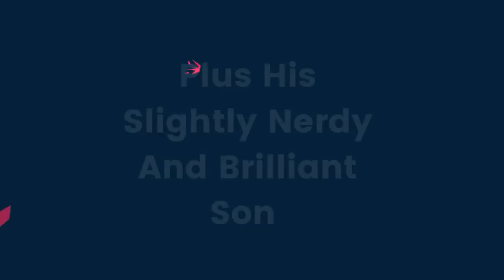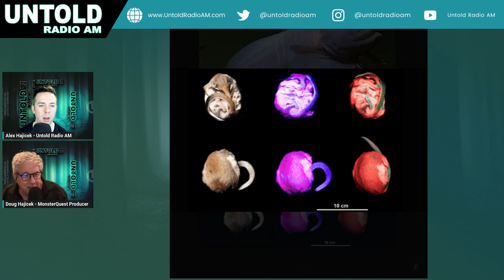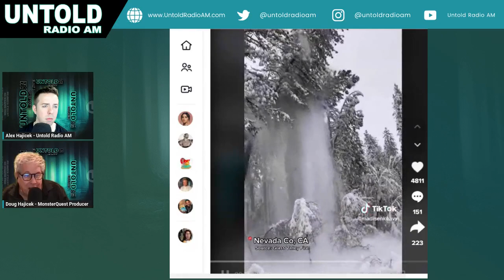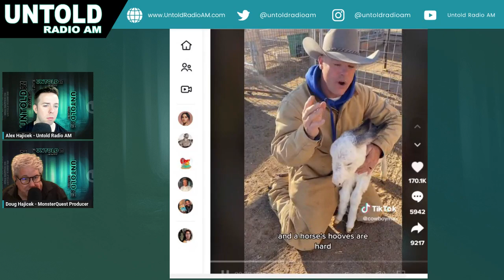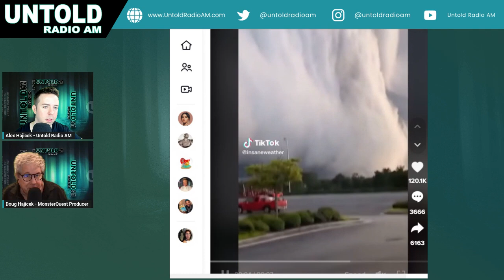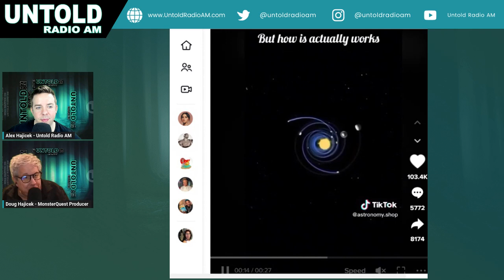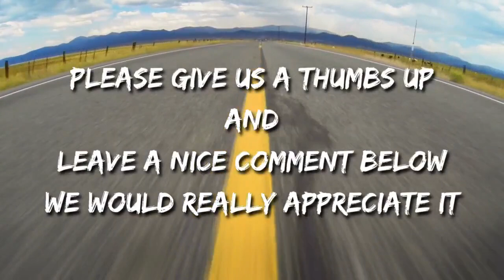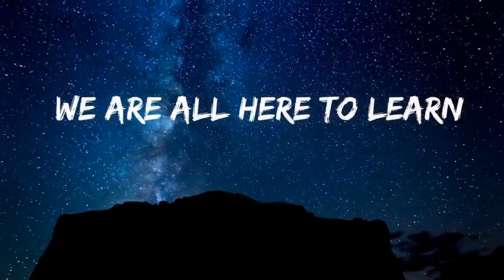The Bigfoot Soldier with Expedition Bigfoot Star Russell Acord | Untold Radio AM #135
𐌟 Get ready for a mind-blowing adventure! 𐌟 Join wildlife researcher and technology inventor Doug Hajicek, alongside his brilliant son Alex Hajicek, as they dive into the world of the unknown on Untold Radio AM.

In Episode #135, we're thrilled to have Expedition Bigfoot Star Russell Acord as our special guest! A Bigfoot Soldier himself, Russell shares his thrilling experiences and exclusive insights into the world of cryptids, unearthing the mystery behind these elusive creatures.

But wait, there's more! Untold Radio Network doesn't stop at cryptids. Explore fascinating topics such as groundbreaking scientific discoveries, intriguing genomic studies, bizarre wildlife research, enigmatic disappearances, life after death, and jaw- dropping UFO encounters! The journey is never-ending, and the excitement is always high.

Don't miss out on this incredible episode and join the discussion with the Hajiceks and Russell Acord! Click that play button, and let's unravel the mysteries of the UNTOLD! See you there! 𐌍𐁣𐄍

Just click the thumbnail below. The countdown begins NOW.

Join Doug Hajicek and Alex each Wednesday on the Untold Radio Network Live at 7pm Central - 5pm Pacific and 8pm Eastern.

Come and Join the live discussion next week. We have ten different Professional Podcasts on all the things you like.

New favorite shows drop each day only on the UNTOLD RADIO NETWORK